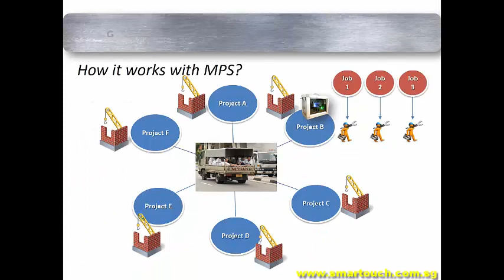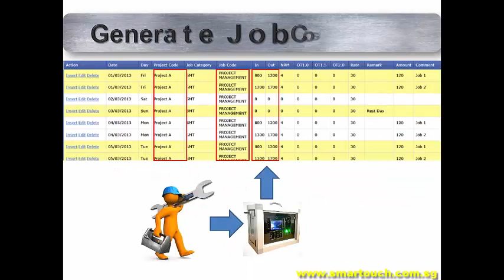BCA EPSS Solutions : Manpower Productivity System Introduction